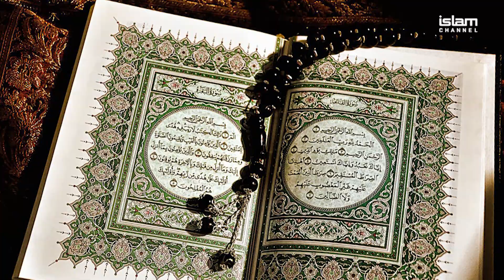Health Show (Ramadan Special) 2019 I Promo